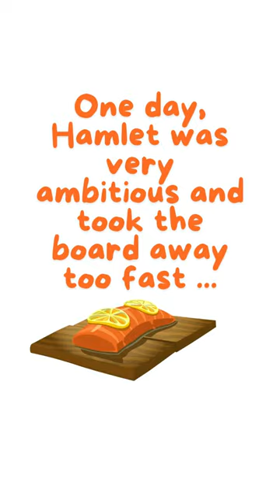🐟🐟😲🤭WEEE‼️ FAMILY DINNER - GRILLED SALMON🐟🐟 PLANK MIGRATION...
Once the board is finished for grilling fish.  Hamlet grabs the board and heads out to the yard for a lickable snack... One day, Hamlet was very ambitious and took the board away too fast.  Quickly moving out of excitement.  Sometimes the poor guy needs a little help! Just look at that tail wag!

Timecodes
0:00 - Intro
0:05 - Scenario of the plank migration
0:37 - Quick mover
0:41 - Dilemma and stress
0:44 - Resolution
0:50 - Outro

Attribution:
Clair de Lune, Suite Bergamasque L. 75, 3rd Movement (Claude Debussy) (4:48s)

Thanks for stopping by and have a great week!